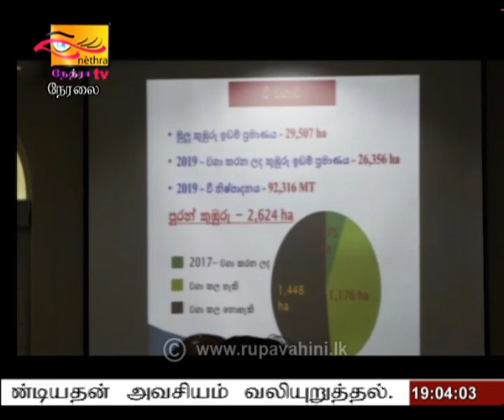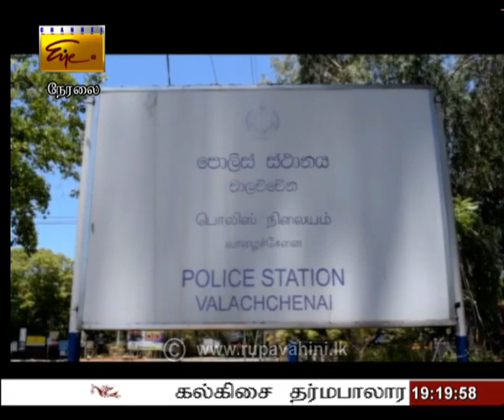2020-08-23 | Nethra TV Tamil News 7.00 pm